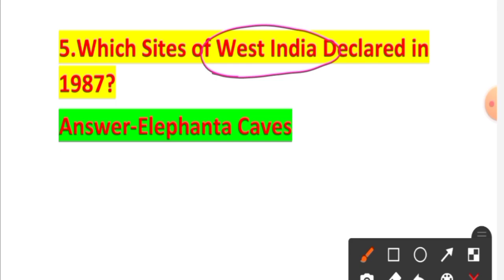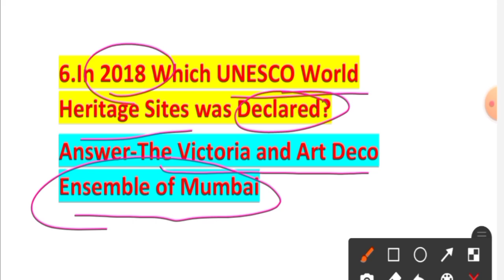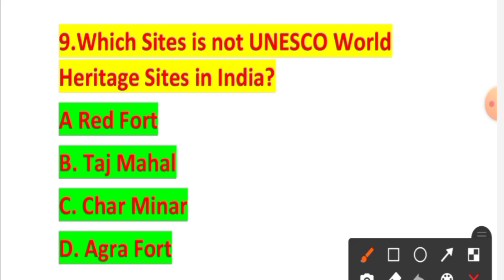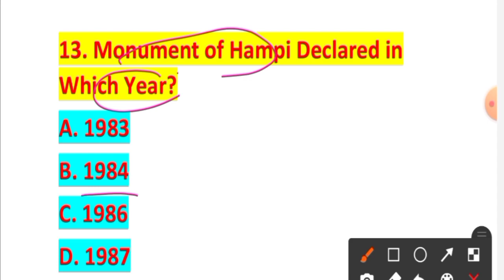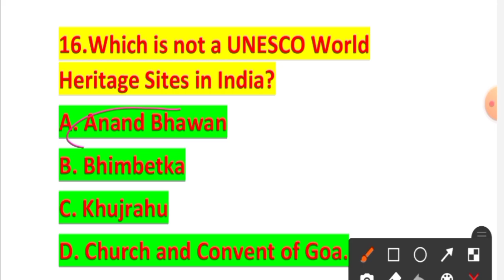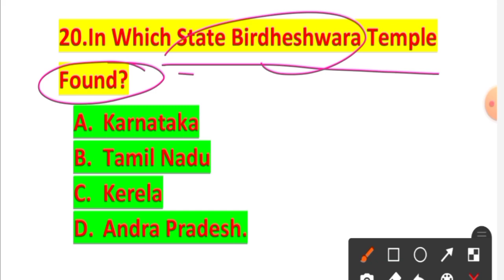NTPC RRB All Shift GK Question/Static GK NTPC CBT 1 /NTPC Previous Year Question/NTPC Practice Set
NTPC RAILWAY RRB All Shift GK Questions
1.UNESCO World Heritage Sites in India Questions
2.CBT 1 Questions
3.NTPC STATIC GK QUESTION
4.NTPC Set
5.NTPC Previous Year Question paper
6.NTPC Practice Set 2019
7.NTPC Cut off 2021
8.NTC Result 2021
9.Group D Previous Year Question paper
10.Group D Practice Set 2019